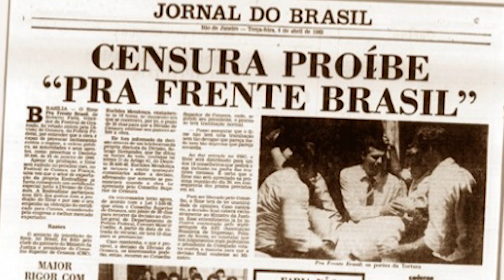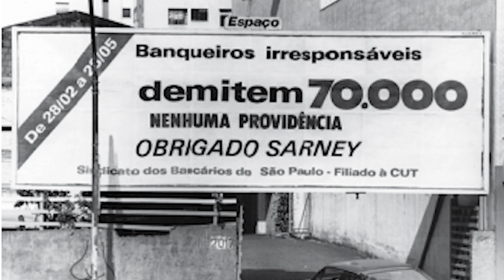Golpe de 64, nada a comemorar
A presidenta do Sindicato dos Bancários de São Paulo, Osasco e Região, Ivone Silva, destaca, em sua coluna 3 Minutos no YouTube, os impactos do golpe de 1964 ao Brasil e a importância da defesa da democracia.

“É fundamental que os trabalhadores defendam o Estado de direito. O golpe não é contra um partido político. O golpe é contra todos os trabalhadores e cidadãos do país. A comemoração do golpe militar que matou tantas pessoas e torturou tantas outras é inadmissível. Uma população não pode fazer a defesa de uma tortura e da violência na sociedade”, ressalta.

Para Ivone Silva, não temos que comemorar o golpe de 64, mas sim se lembrar de tudo que aconteceu no período, pra que nunca mais esse erro volte a ser cometido no país.

Assista, curta e compartilhe! E não esqueça de deixar o seu comentário!

Faça a sua sindicalização e aproveite para ver as vantagens de ser sindicalizado